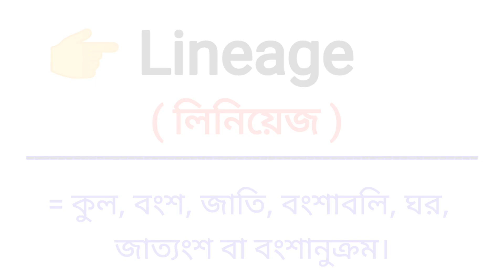Lineage Meaning in Bengali || Lineage শব্দের বাংলা অর্থ কি? || Bengali Meaning Of Lineage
এই ভিডিওতে lineage শব্দের বাংলা অর্থ নিয়ে আলোচনা করা হয়েছে।

lineage শব্দের বাংলা অর্থ কি?